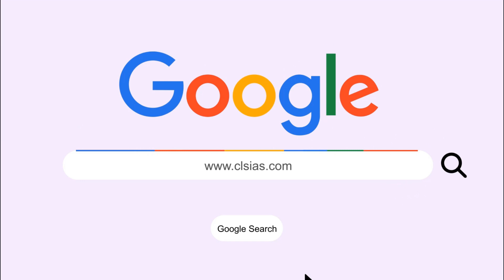IAS, IPS, PCS E-class Courses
India's first UPSC E-class portal for Civil Services Examination.

IAS Strategy Video Links/ आईएएस की रणनीति!

Every Question of IAS Mains 2020 (GS Paper 1-4) is from our CLASS LECTURE SHEET Course.

Ensure 100% success in IAS 2021

A chance to DREAMS come TRUE. Don't miss out, ""Opportunity knocks"".

(Copyright Registration of CLASS LECTURE SHEET Method (CLS Method) is L-78701/2018 granted by Copyright Office of Govt. of India in 2018.)